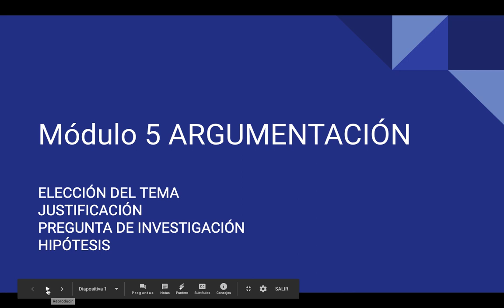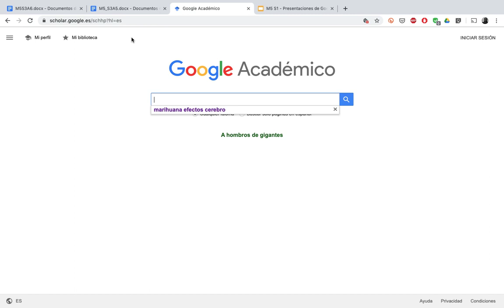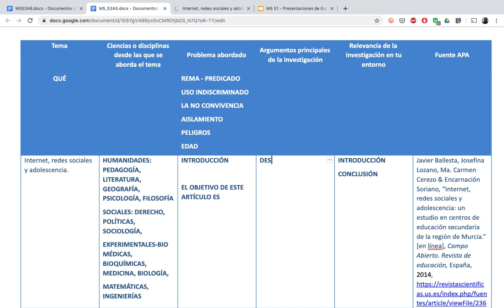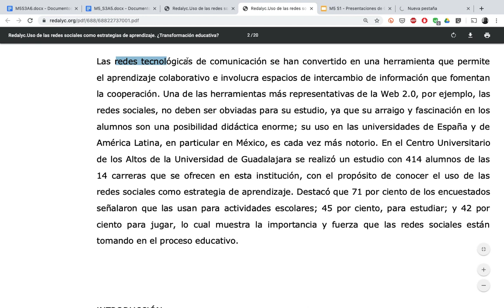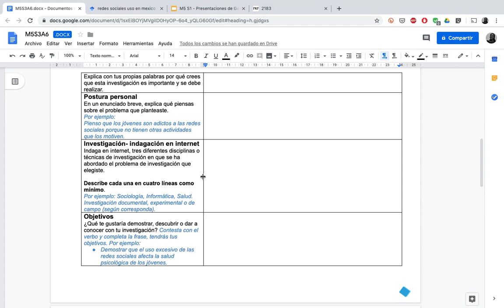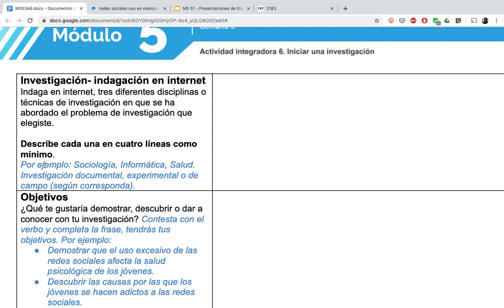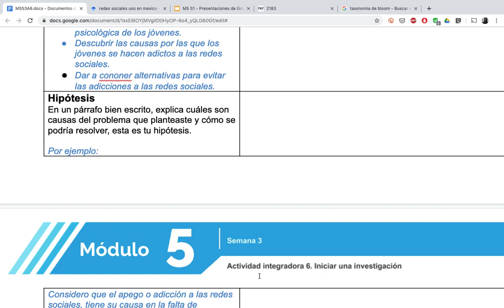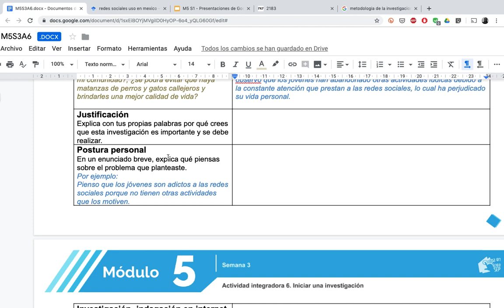¿Qué es la Metodología de la investigación?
Taxonomía de Bloom para hacer los objetivos de la inv.